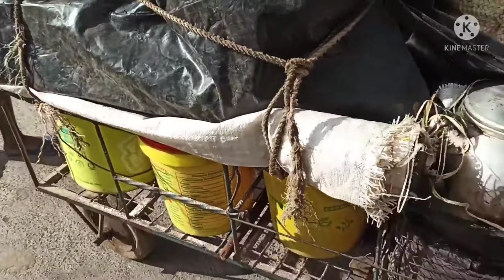vlog: first village street vlog||Villagers so excited to be on my video